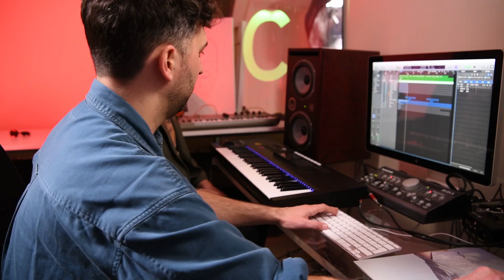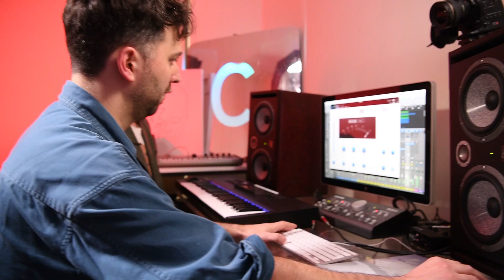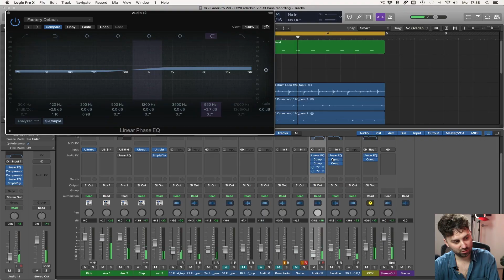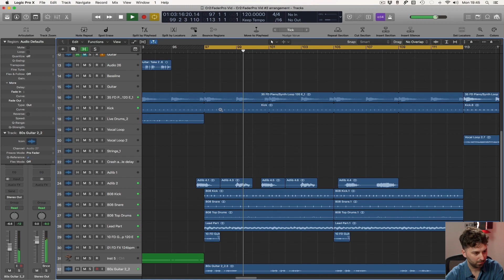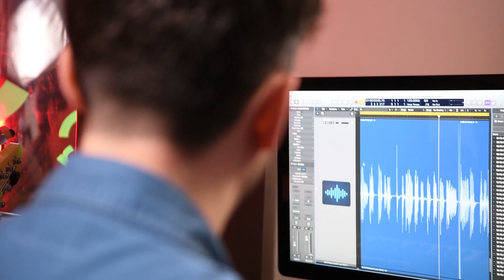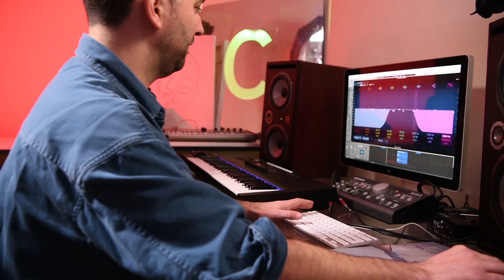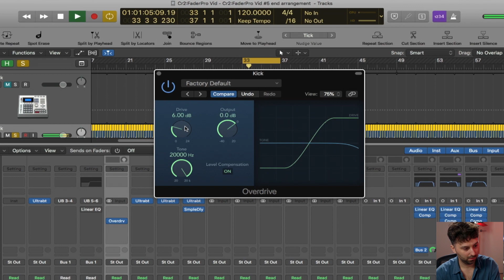Artist Access w/ Get To Know (FaderPro Video)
Get To Know is UK based DJ/Producer Larry Holcombe. Navigating a love of Boogie, Disco, House and Indie, Larry blends real instruments and percussion with synthesized elements.

Receiving support from Purple Disco Machine, Annie Mac, Mistajam, Danny Howard amongst others, Get To Know has released music on Kitsuné, Virgin/EMI, Nervous, Warner and his very own Future Sound of Then imprint. Larry also finds the time to release heavier more club style tracks as Ghetto Know with releases on Sweat it Out and forthcoming music on Nervous.

Get To Know is also resident DJ for Shut the Front Door, sharing the stage with FKJ, Jungle, Tiger & Woods, Lindstrom, Aeroplane, Cherokee, Joey Negro, The Revenge, and Purple Disco Machine amongst others.